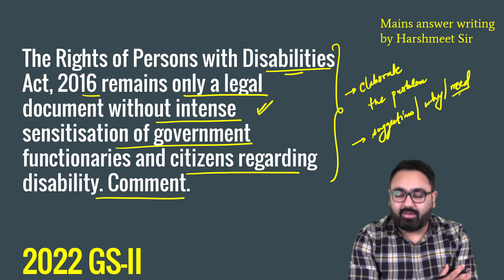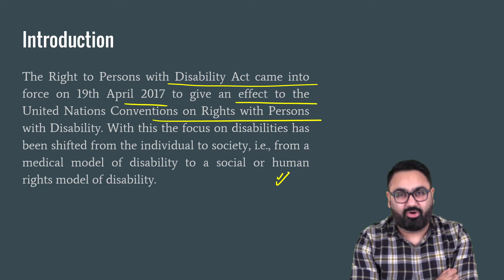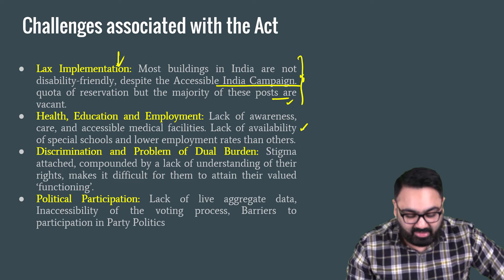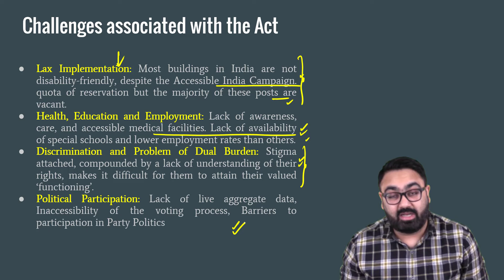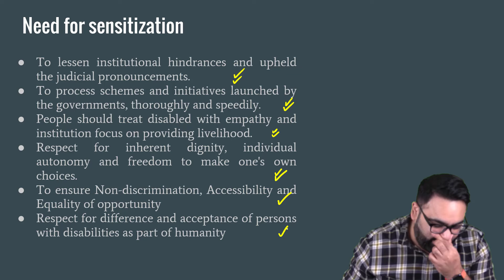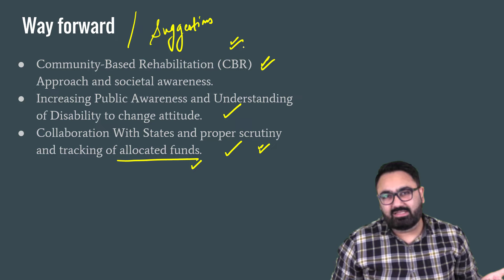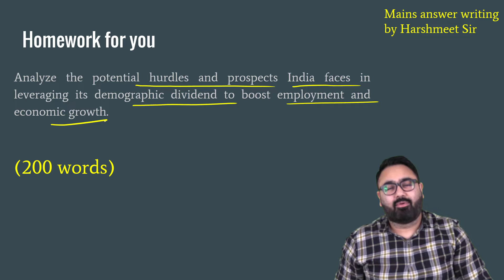UPSC Mains Answer Writing Initiative Class 44 || Solved Question GS 2 2022 || By Harshmeet Singh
If you are a serious UPSC Civil Services Examination aspirant, this video is extremely useful for you. This is the UPSC Mains answer writing initiative where we learn how to write great answers in the UPSC Mains exam.

In this lecture, I give a model answer to a previous year question along with homework for the students.

Do watch this till the end to get the model answer for UPSC 2022 GS2 question.